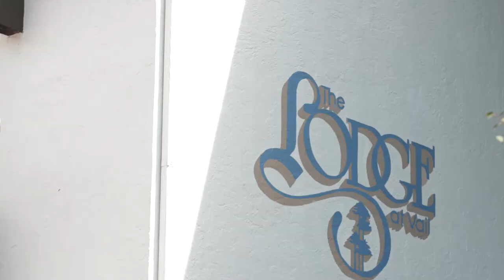The Lodge at Vail, a Rock Resort Highlight